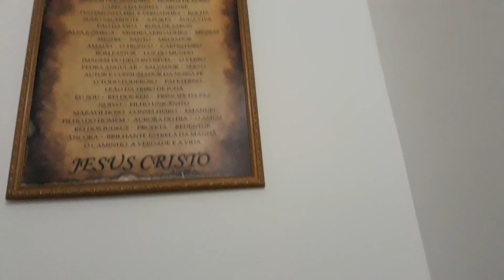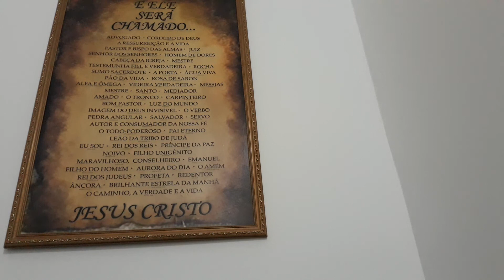ZACARIAS 11 À 14.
leitura bíblica diária anual 28/08.